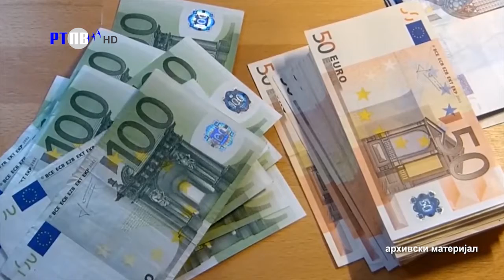TV Pljevlja Prosječna zarada April 31 05 2024